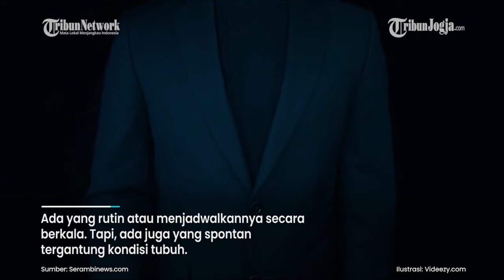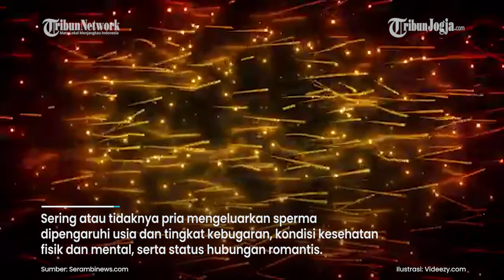UNTUNG RUGI MENGELUARKAN SPERMA SETIAP HARI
Meski bagi sebagian orang menganggap tabu membicarakan hal-hal terkait sperma, namun untuk kepentingan kesehatan dinilai perlu diketahui.
Salah satu yang sering mencuat menjadi pertanyaan awam adalah tentang kebiasaan mengeluarkan sperma setiap hari, apakah bisa membahayakan kesehatan?
Mengeluarkan sperma bisa melalui hubungan suami istri atau melalui cara-cara lain misalnya masturbasi yang didorong oleh desakan libido.

(vsn)